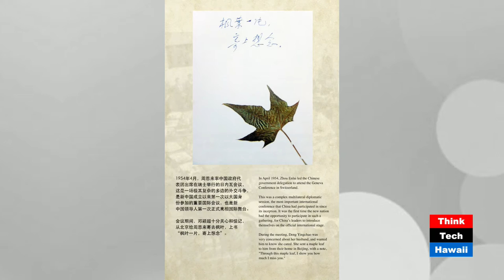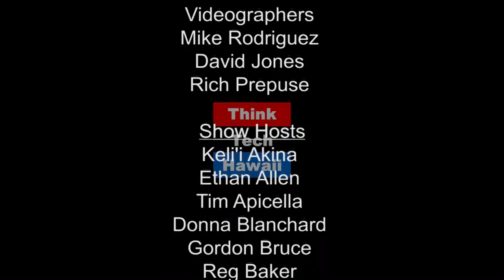The Bottom Line on Peace - Ethical Business; A China-US Seminar in Hawaii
High level Chinese officials will soon be in Honolulu for a series of events, including a December 13th seminar on ethics and peace. Is there hope for reform? Are cultural norms for ethical business different in China and US? How does people-to-people diplomacy work?